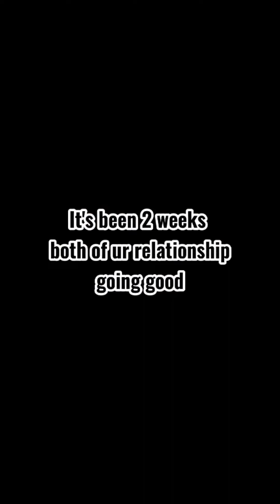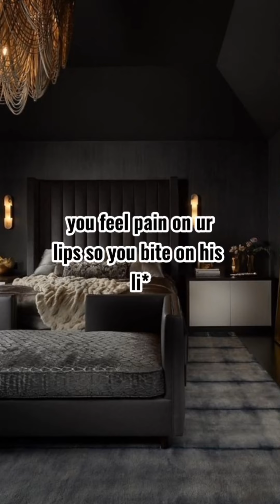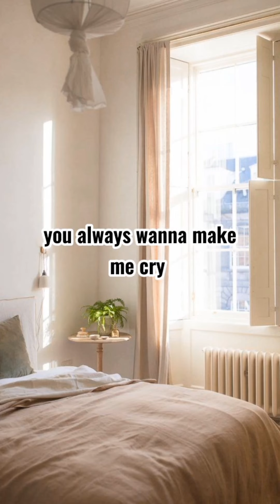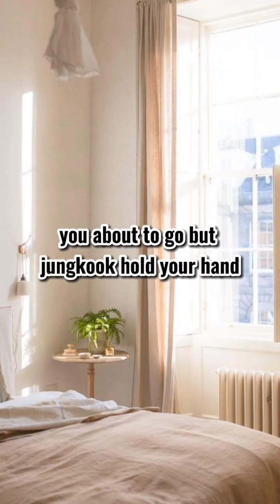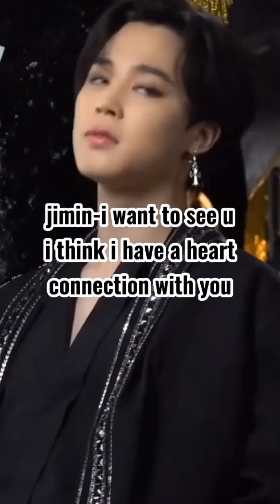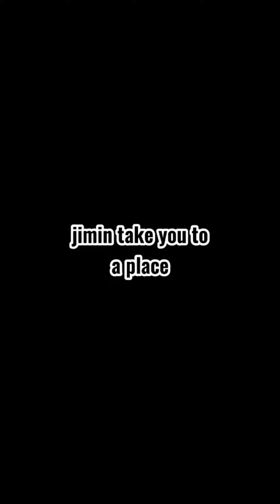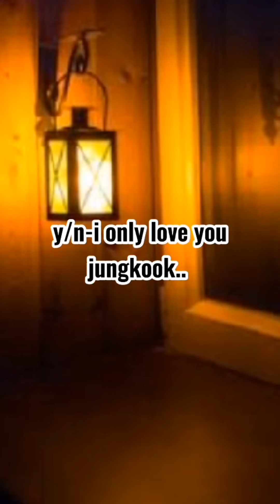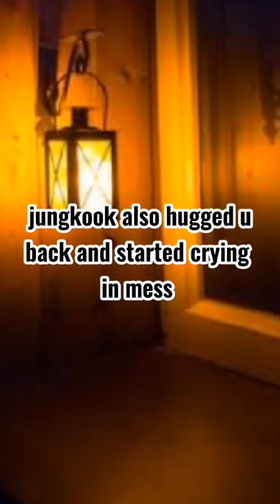|| Scream in Pain || When your psycho boyfriend can't see you with any other men || 2/2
This is just an imagination and don't take it seriously.
It has no relations with idols real life!!